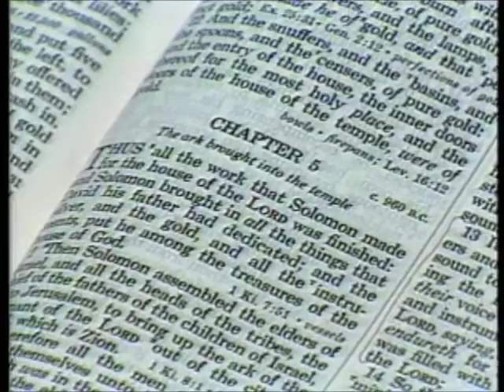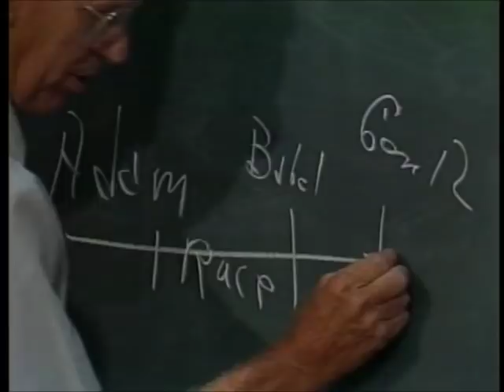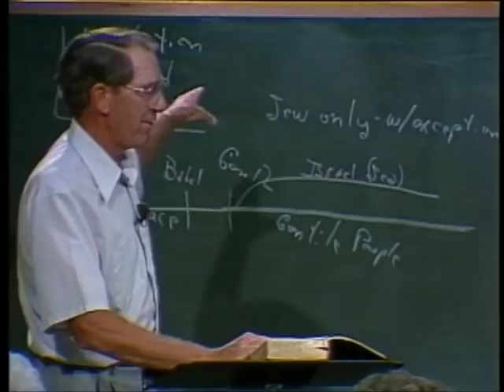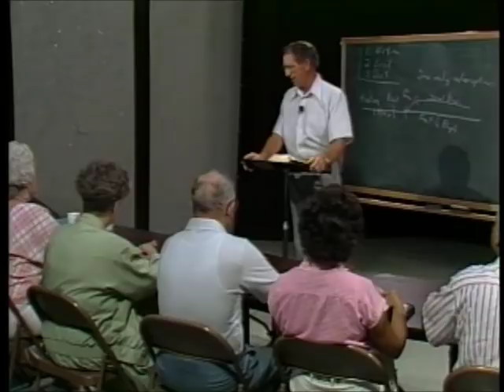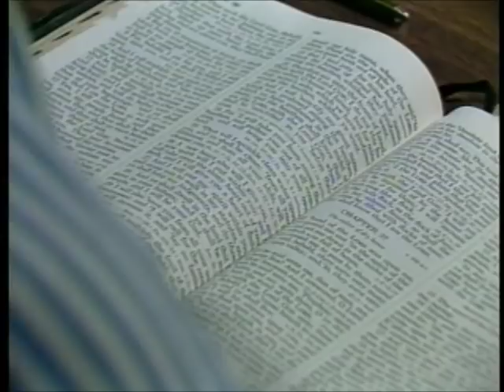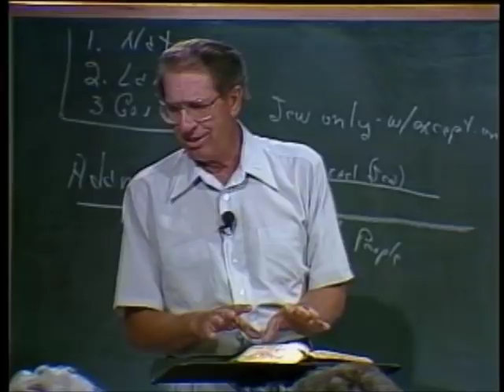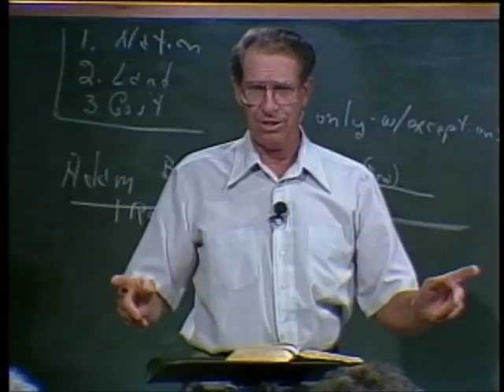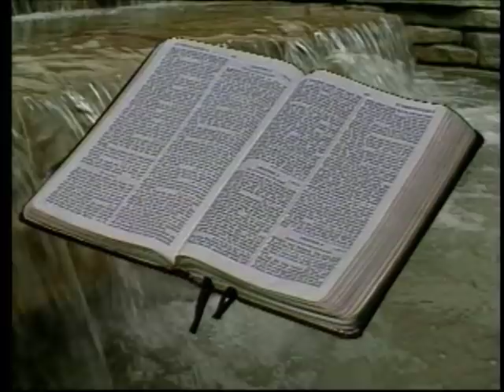37 - Les Feldick Bible Study Lesson 1 - Part 1 - Book 4 - Abraham, Lot, and Melchizedek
ABRAHAM, LOT AND MELCHIZEDEK
We've been talking extensively on the Abrahamic Covenant. Genesis, Chapter 12 is where the Covenant is located. Remember that a covenant is always from God to man. The covenant is from God and it is eternal. Nothing that man or even the Nation of Israel can do can change that. The covenant is forever. Genesis 12:2
"And I will make of thee a great nation, and I will bless thee, and make thy name great; and thou shalt be a blessing:"
Previously, we looked at the references regarding Israel becoming a separated nation of people, different from all the other peoples.
I'm afraid when I teach the unique Covenant role of Israel, people may get the idea I'm saying God has forgotten about the non-Israelites. Adam Flood Babel Abram Jew only, with exceptions
One Race Gentiles - Eph. 2:11,12
I put it that way because God is dealing with Israel all the way from Genesis 12 throughout the Old Testament, but there are exceptions. So God told Jonah to go and minister to Ninevah. Within that Abrahamic Covenant we have the promise of:
1) A nation of people
2) A geographical area of land
3) A government
The promises of God are so sure, however, that as we move through the Old Testament you'll see all of God's dealing with the Nation of Israel is to bring this Covenant into fruition, where the Nation of Israel will now be a nation of people who are unique, separated, and different from all other nations. God is going to put them into a land He will promise to them. As we move on into Chapter 15, we'll see God actually deed that land promised to the man Abram … deed it according to Oriental custom. We know Him as the Messiah, the Son of God. Now, a little review of the land:
Genesis 15:7
We'll see where God deeds it in short order.
Turn to Joshua Chapter 1. The Jew in Israel today is the same Jew of the Bible. Over the years most of my class people have heard me put it, "a Jew is a Jew is a Jew"! He's still a Jew, and after almost 3000 years of being out there amongst the non Jew people, a Jew is still a Jew!
We're just over 200 years old as a nation. We've amalgamated and the Jew never did. This is what makes the Word of God particularly believable. As one has said, "If there is any proof that this is the Word of God it is the Jew, as all of the promises God gave to this nation back in Genesis 12, and through the Old Testament, are still valid promises as the Jew is still a Jew." The Jew would be gone. God has given it to them. Now turn to Ezekiel. We just have a couple more Scripture verses to look at with regard to God's promising them the land. It's a symbolic picture that God is showing us. Ezekiel 37:10,11
Israel has been graves, which is how God refers to the Gentile nations. Israel out of the land is desolate. Remember, Israel out of the land is without a Temple, without a priesthood, without an altar. They are hopelessly out of touch with God when they are out of the Promised Land. So the Word of God refers to these habitations in the Gentile areas as graves. By bringing them back to their Promised Land.
Ezekiel 37:12
Let's pick it up in verse 21 where God tells Ezekiel to say to them:
Ezekiel 37:21a
"And say unto them,`Thus saith the Lord God; Behold, I will take the children of Israel from among the heathen,...'"
Ezekiel 37:21b,22
Here we have God speaking to King David through the prophet Nathan. Beginning with verse 14, Nathan, as he addresses King David, says in the words of God:
It's about the whole Nation of Israel in her future role. In spite of what God may have to do in disciplining Israel, watch the promise, "My mercy shall not depart from them." There is a teaching amongst most of Christendom - Catholic and Protestant as well; that when Israel rejected their Messiah and crucified Him, God did away with all these promises to Israel and gave them to the new Israel - the Church. "Thy house," that is, the Royal house, the Royal line, and "thy kingdom."
Just as I do with the word "Jew," I say, "the kingdom is the kingdom is the kingdom!" It is the kingdom that is going to basically be over the Nation of Israel, who is then in their Promised Land with the government all Scripture points to, when their Messiah will be their King. God the Son, the Messiah, will become the King, and it is going to be a glorious kingdom!